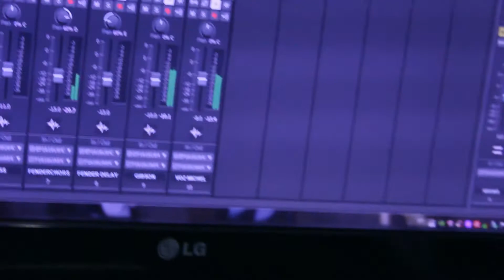Meu Pequeno | Com Michel Ricardo | Homenagem para seu filho Ian.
Imagens, Edição e Finalização:
Geziel Freitas